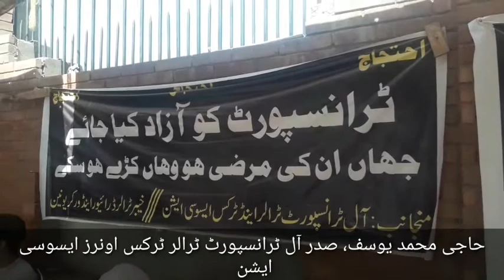Haji Muhammad Yousaf President All transport trailers and trucks owners association.